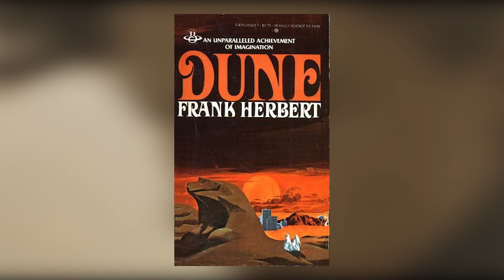La historia de Dune en 10 minutos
Video corto donde resumo la historia de Dune en el primer libro de Frank Herbert, Dune (1965)., mas algunas explicaciones generales sobre el universo de Dune.

0:00 Intro
0:56 Yihad Butleriana
2:17 Spacing Guild
4:05 House Atreides
5:40 Spice Melange
7:05 Bene Gesserit
9:08 Dune (1965)
12:14 Outro